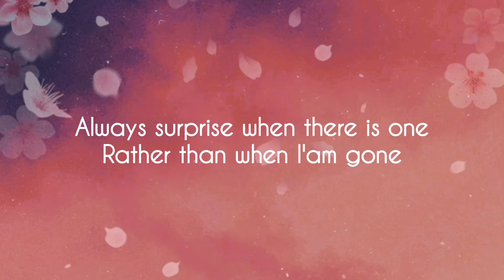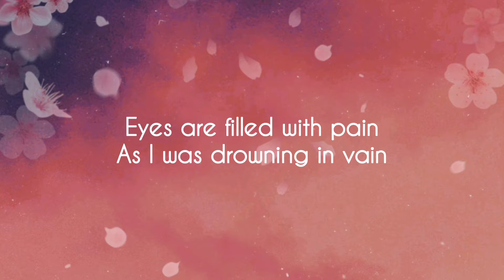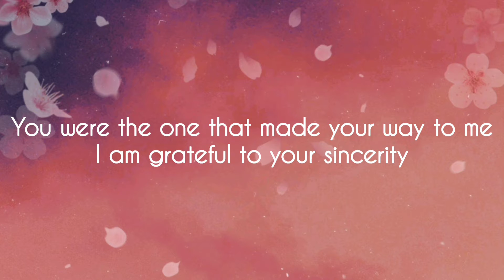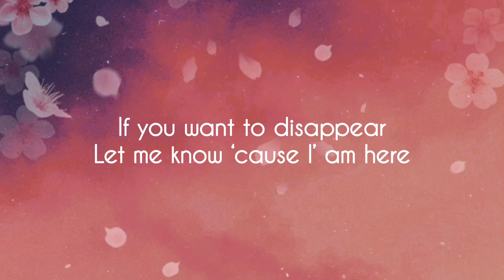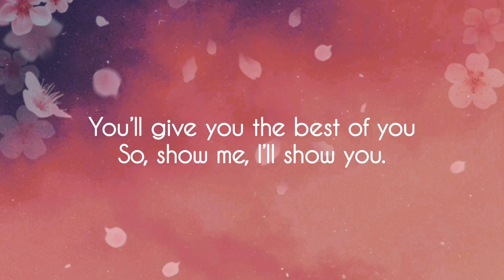LIGHT (Poem) by A & A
I see BTS as my friend in this lonely world, I see them as someone I admire and look up to for the quality of music they bring. I love them for who they are, for their beautiful personalities and advocacies, for being humane and kind enough, for reminding me of life and living. Of life and love. Nothing more, nothing less.  They were my safe haven in this cruel world.  BTS keep me grounded in life, to make me stronger, to make me want to stay and fight for my life. They are a reason to keep living for. At a time I felt hopeless and just wanting to give up in life, BTS told me that I am not alone, reminding me that life is tough, but I am strong enough to conquer it, to keep moving forward.

BTS makes us love ourselves. BTS gaves us courage to move away from the dark. BTS became our light, our love, our filter, our euphoria, our moon, our first love, our daydream, our winter bear. They became our inspiration. Stanning them was the happiest moments of our lives. They're our 7 anpanman.💜